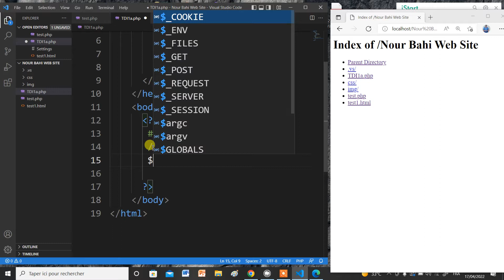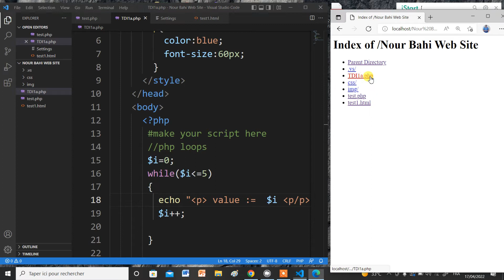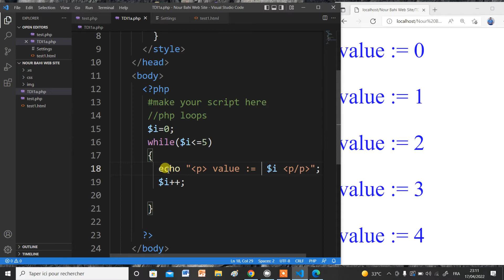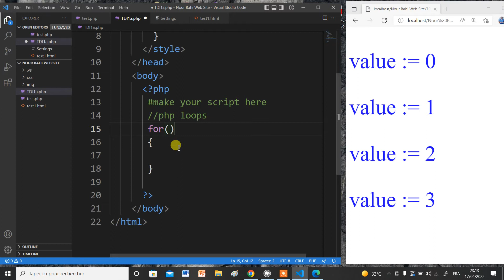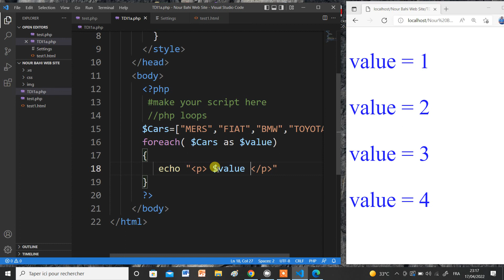Module: Développement Des Sites Web Dynamique | PHP دروس | Part 16 شرح بالعربي